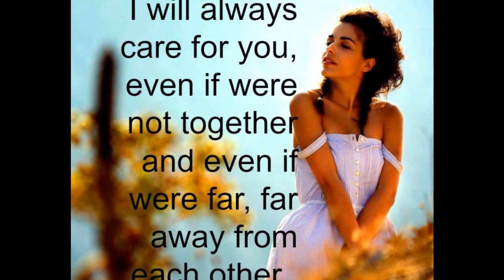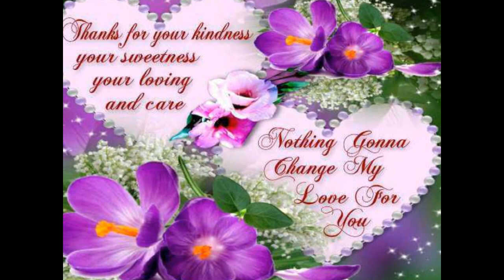My Movie wd fmly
ikaw by freddie aguilar